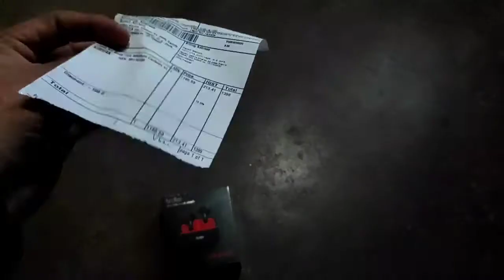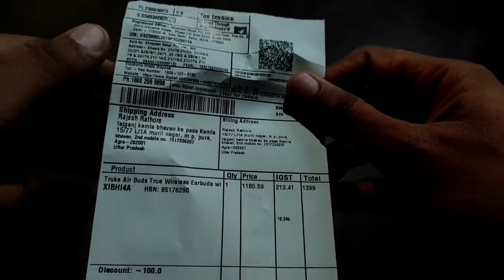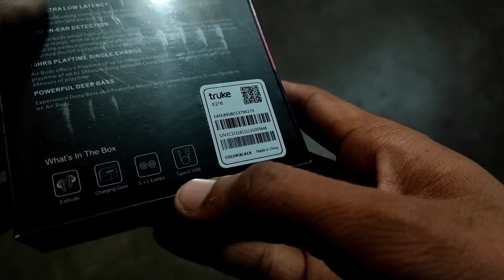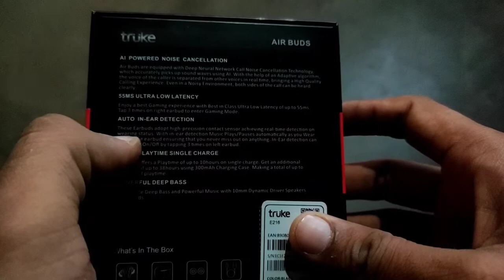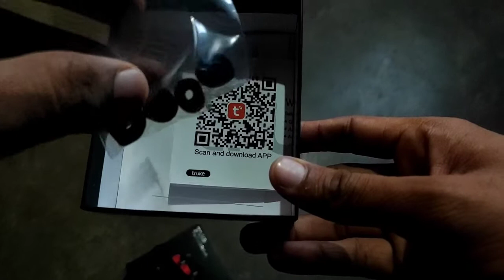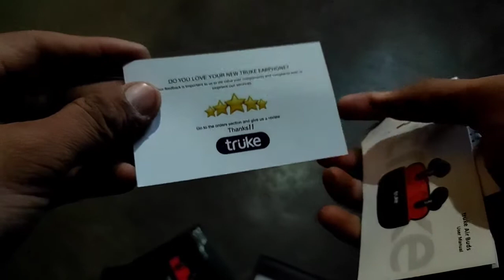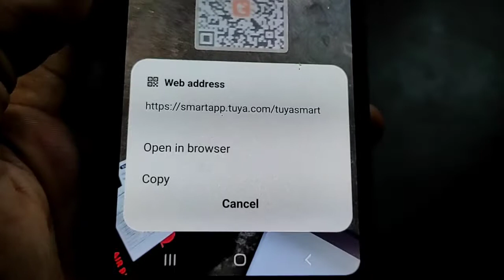Truke Air Buds Unboxing & Review ||🔥 Best TWS Earbuds Under 1400/-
Dosto es video me maine truke air buds ki Unboxing ki h or es earbuds ke bare me full Review bhi kia h